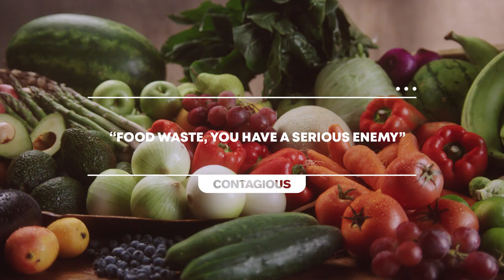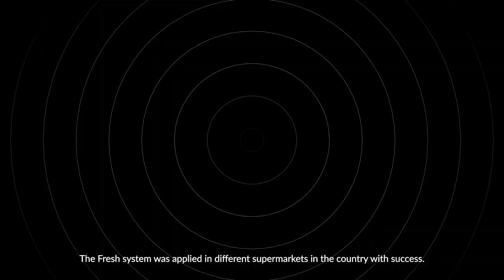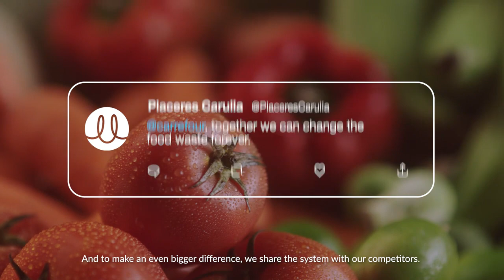Carulla The Fresh System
Colombian supermarket publishes guide for keeping produce fresh
To help people store their fresh produce so it lasts longer, and tackle food waste in the process, Colombian supermarket chain Carulla created a guide in April that identifies which fruits and vegetables should be stored together or separately, to slow the ripening period and prevent premature spoiling.